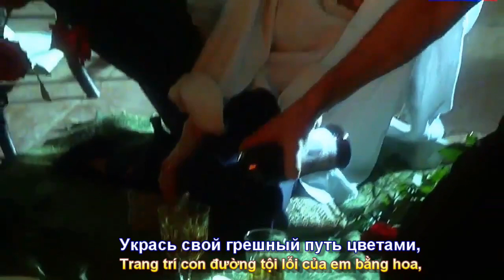Грешный Путь (Con Đường Tội Lỗi) Валерий Леонтьев (Премьера Клипа 2023) Remastered (Subtitles)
Bài hát- Грешный Путь (Con Đường Tội Lỗi) Phụ đề Nga Việt Phúc Nguyên  - Валерий Леонтьев (Премьера Клипа 2023) Unofficial Clip Remastered.
@Николай Асланов.